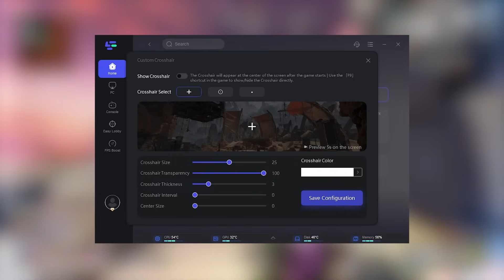This Apex Predator Plays WITHOUT AIM ASSIST... so we tested his skills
Experience ultra-smooth gaming with LagoFast, eliminating end lag, high ping, packet loss, and connection problems! Try it for free with Apex Legends now!

This movement Apex Predator plays with aim assist disabled! So we test his skills against another Apex Predator

▿ Live Everyday!

▿ Diio's 3D Prints!